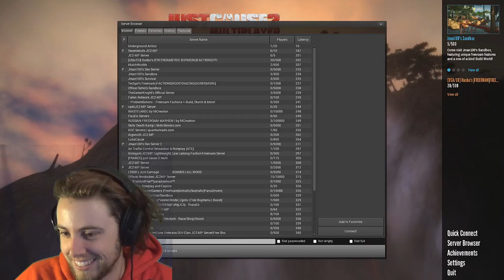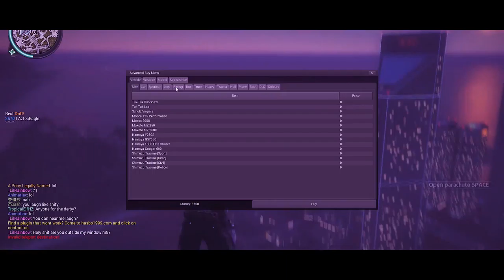Just Cause 2 Multiplayer: This Politician - #17 - Funny Moments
THIS POLITICIAN HATES WOMEN

► What is Just Cause 2 Multiplayer?

JC2-MP is a project to bring multiplayer to Just Cause 2 in all of its magnificent glory. Imagine the chaos of normal Just Cause 2, then extending it out to dozens, hundreds, and even thousands of players.